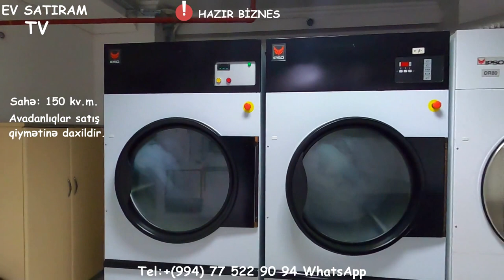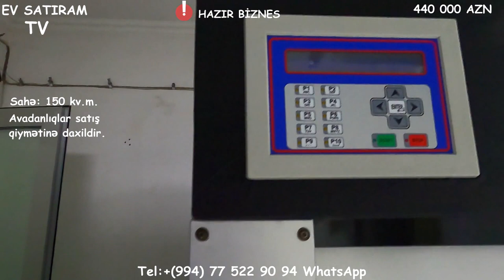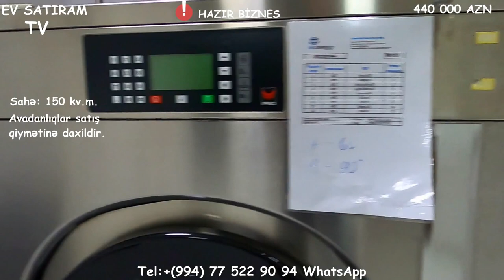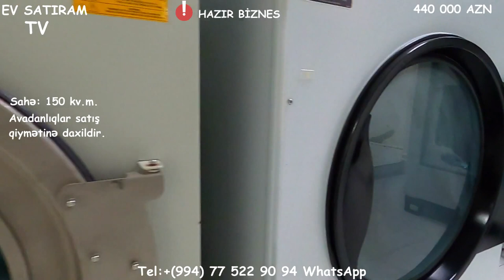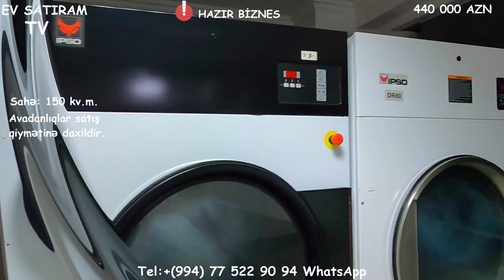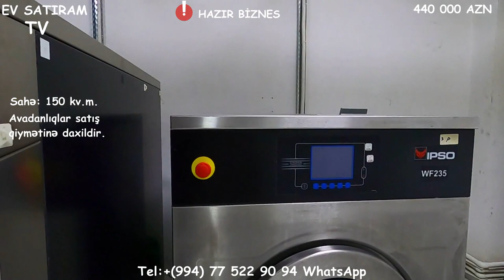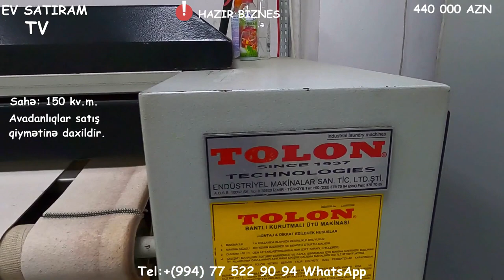Hazir Biznes ! Elmlerde 150 kv.m. Obyekt avadanlıqla SATILIR/Недвижимость в Баку /Yasamalda